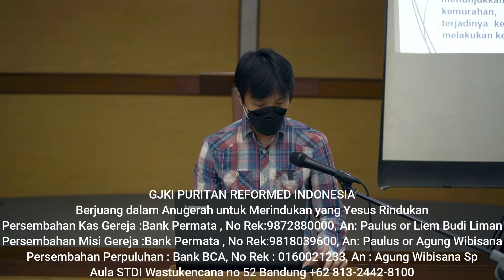Ketekimus Hari ke 40 - Peritah ke 6